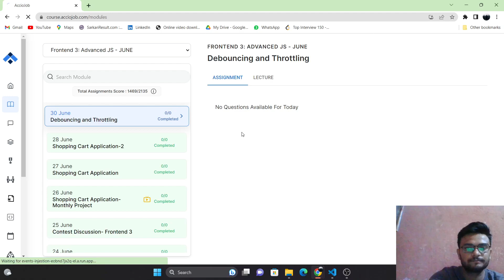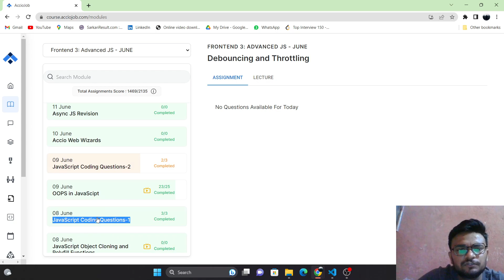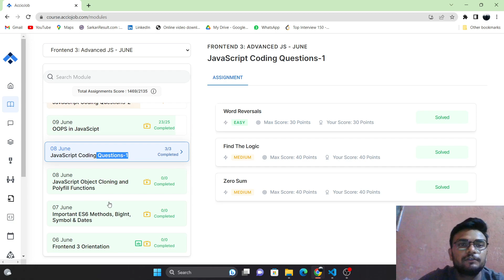Frontend 3 Module Review || Personal Experience || I Never Thought About this??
hloo guys ,
This video shares information about frontend module 3 and i will also share my experience.

if you want to join acciojob then please use my referal link click on my link and register as a reward you will get extra discount of  Rs 5000/-    :--
referal code :  5EV15L

if you want to join masai school th please click on Referal
Referal code:-  N9atK2Y